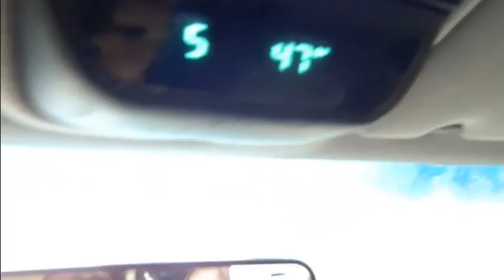Twin County Whitetails 2011 E.3 "Food Plot"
TCW S.1 Episode 3 "Food Plot" October 16 in Cayuga County, NY.